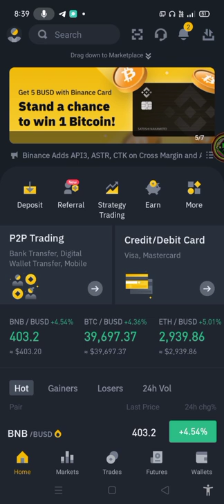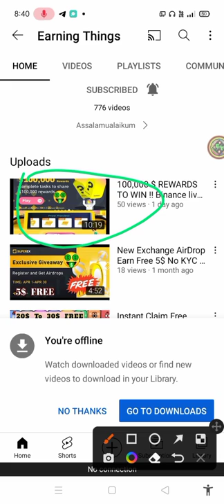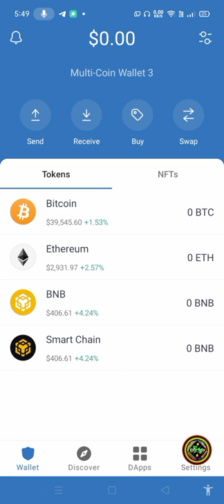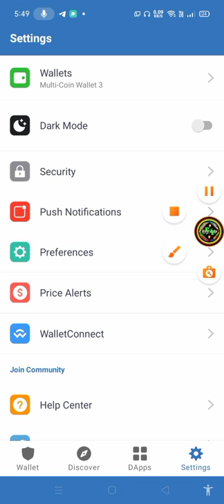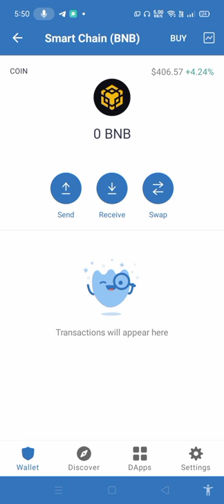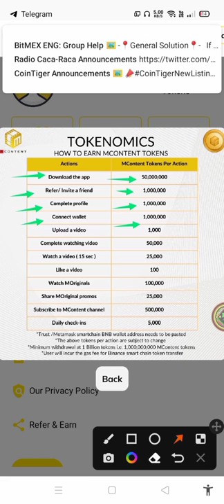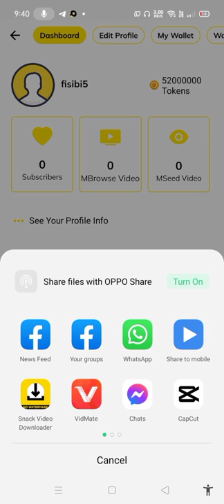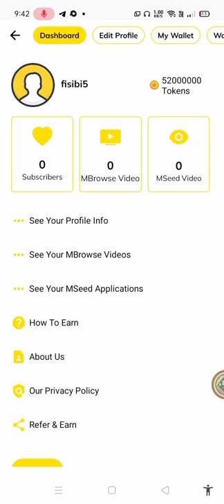52 Million Free Mcontent Wallet Airdrop Token Already Listed, CMC Mcontent, Mcontent Withdrawal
Assalamualaikum